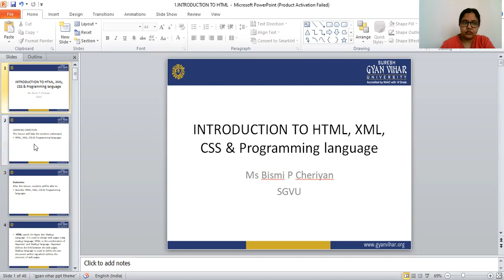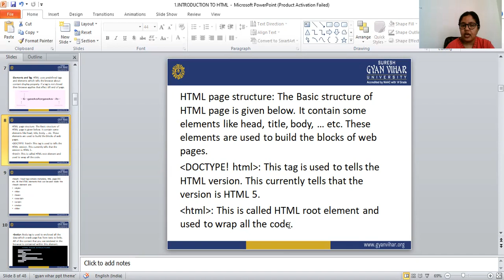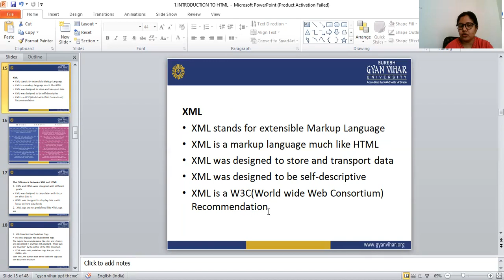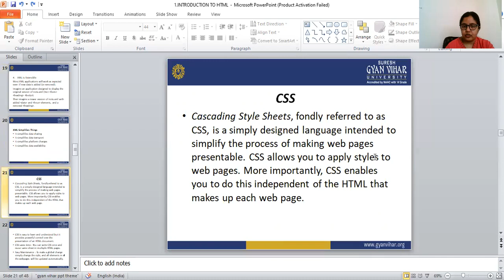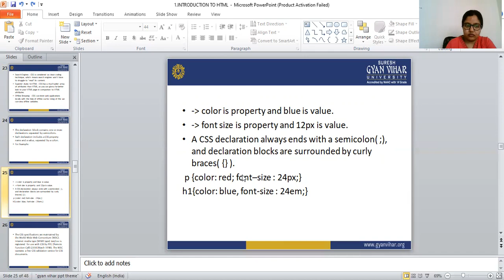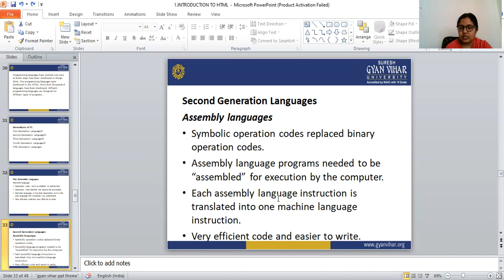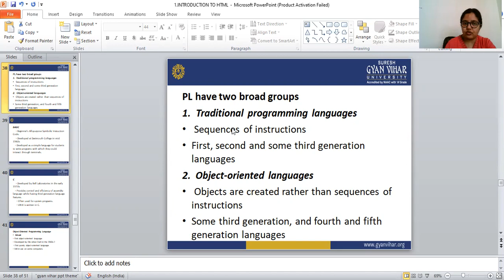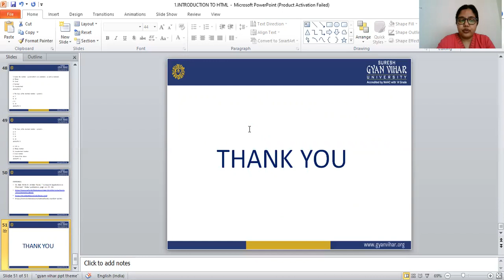Computer Application_ Intro to HTML_ Ms Bismi P Cheriyan, Gyan Vihar School of Pharmacy, SGVU_JP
Ms Bismi P Cheriyan, Gyan Vihar School of Pharmacy, Suresh Gyan Vihar University, Jaipur, Rajasthan.

HTML stands for Hyper Text Markup Language. It is used to design web pages using markup language. XML stands for extensible Markup Language.XML is a markup language much like HTML, XML was designed to store and transport data, Cascading Style Sheets, fondly referred to as CSS, is a simply designed language intended to simplify the process of making web pages presentable.